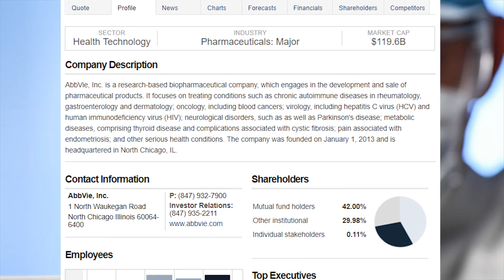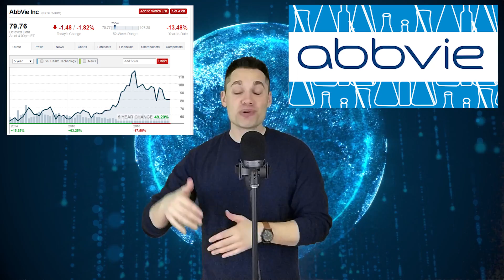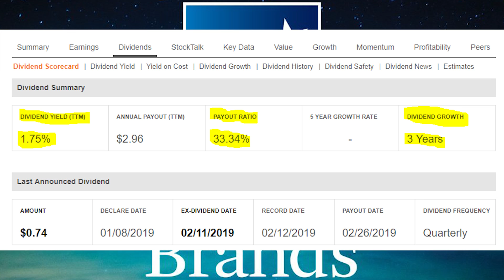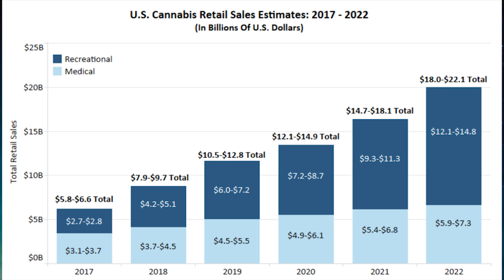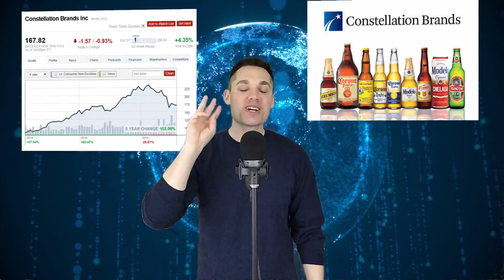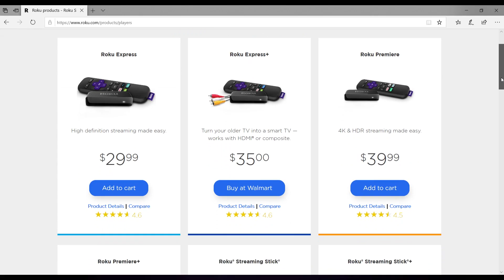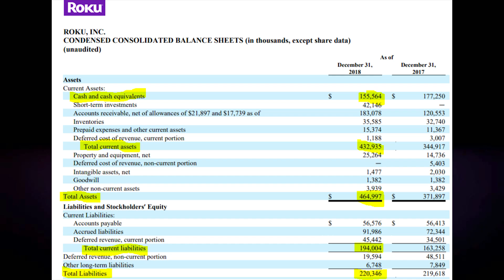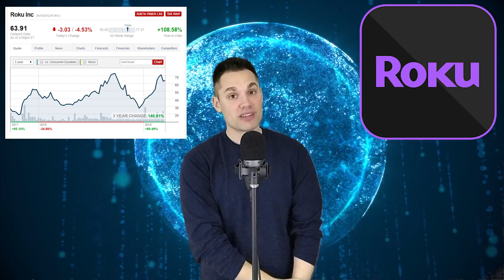3 Stocks for April 2019!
***TIMESTAMPS***
Intro - 0:00
Stock #1 - 0:53
Stock #2 - 5:38
Stock #3 - 15:46

My name is Ale, and today, we are talking about 3 stocks for April 2019! My opinion, is that these are good stocks to watch in 2019. Please do your own research and make your own decisions before considering to buy these 3 stocks. Thanks! :)